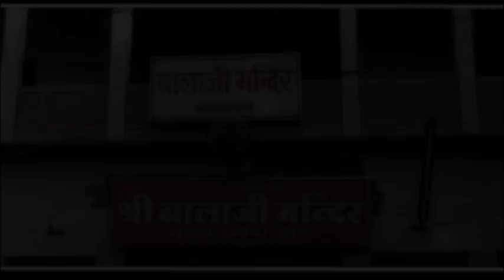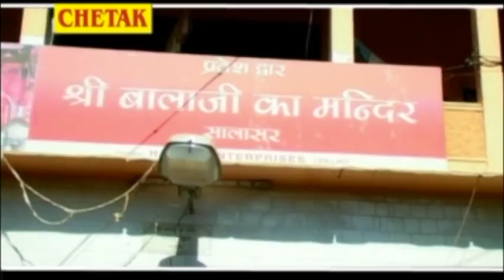Raju Punjabi का सबसे ज्यादा चलने वाला हनुमान भजन -THari Hanumat Jyot Jagai -Most PopularBalajiBhajan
Raju Punjabi का सबसे ज्यादा चलने वाला हनुमान भजन -THari Hanumat Jyot Jagai -Most Popular Balaji Bhajan 2022

Label - Raju Punjabi Hanuman Bhajan